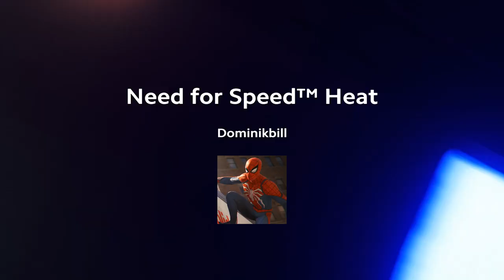Need for Speed™ Heat*